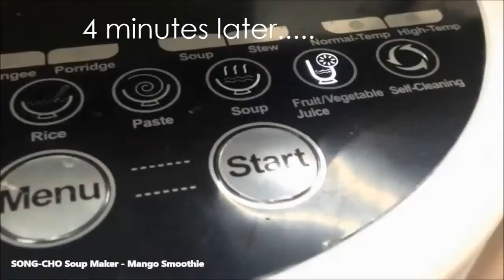Song-Cho Soup Maker - Mango Smoothie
A quick demo on how to use SONG-CHO's SOUP MAKER to make Mango Smoothie at home and ready in just 4 minutes. Full recipe